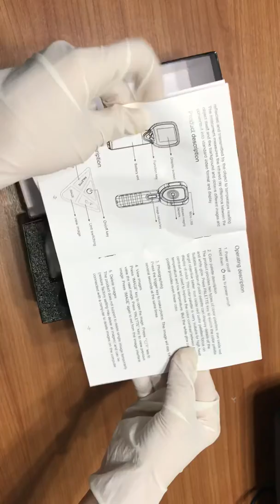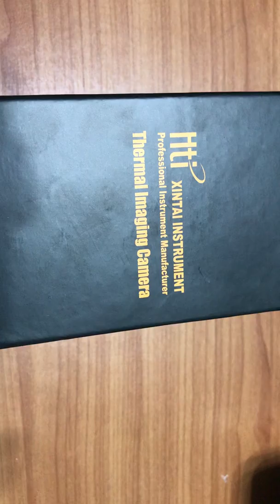HT-175 Thermal imaging camera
HT-175  กล้องถ่ายภาพความร้อน Thermal Imaging Camera